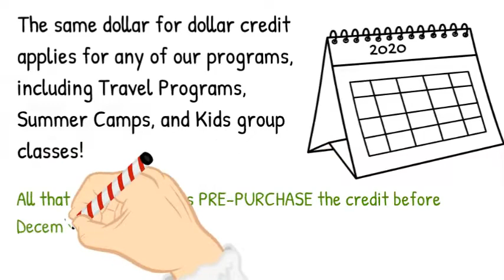Christmas Specials 2019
Whether you're an existing or new student, this Holiday Special is for you!